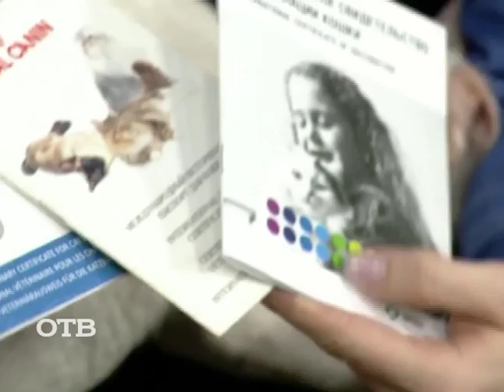Знакомство с питомцами: как выбрать котёнка (17.12.15)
Сегодня  в нашей любимой рубрике про животных разбираемся, как выбрать  котёнка, а помогала нам в этом владелица питомника Rexband, кандидат биологических наук Елена Михеева.